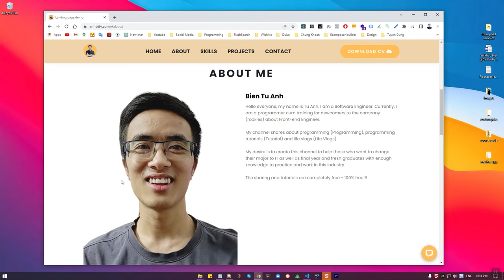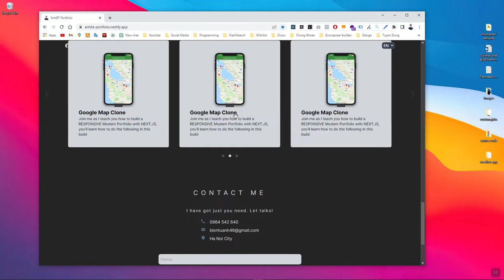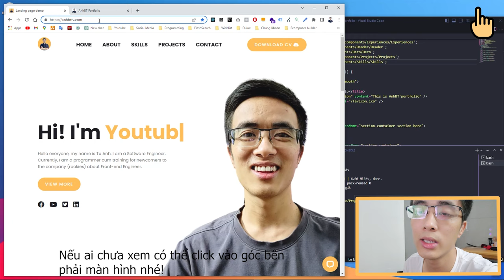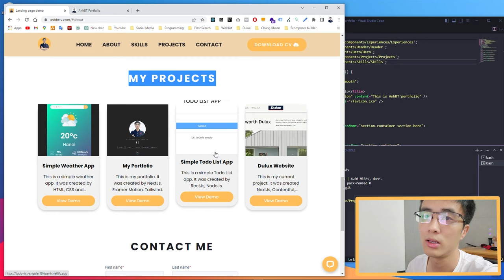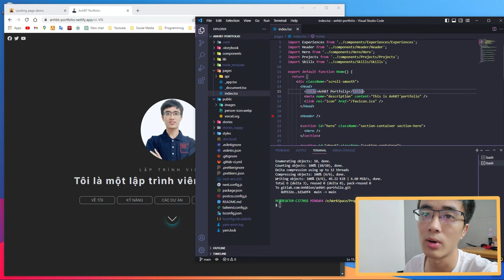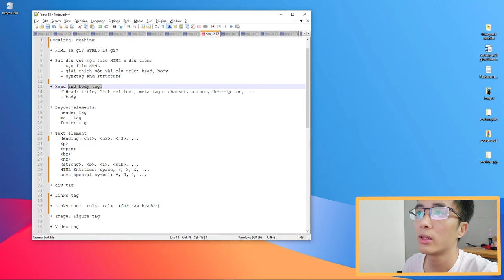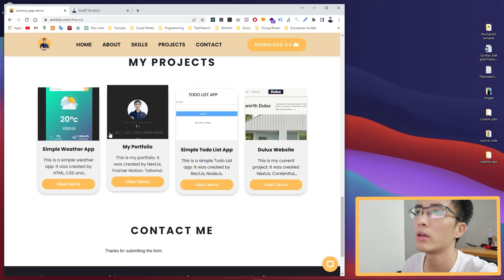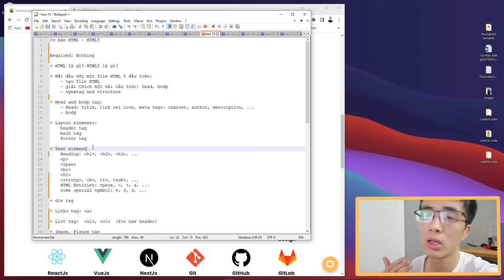Học HTML #1 - Giới thiệu series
Đây là video giới thiệu series videos - học HTML cho người mới.

🕒 Timestamps:
00:00  Showcase
03:03  Intro video
04:08  Chúng ta làm được gì sau khi học xong series
11:06  Chúng ta sẽ học gì về HTML trong series này
18:52  Outro

▶️ © Bản quyền thuộc về AnhBT TV.
▶️ © Copyright by AnhBT TV ☞ Do not Reup.